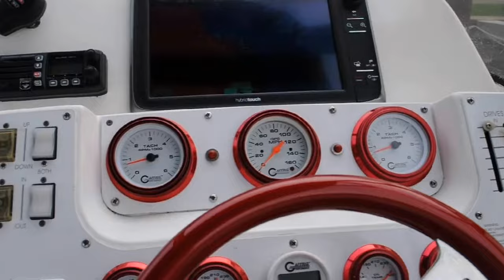2004 Fountain 38 Express Cruiser; SOLD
SELLER HAS INVESTED HEAVILY IN UPDATING THIS 2004 FOUNTAIN 38 EXPRESS CRUISER -- PLEASE SEE FULL SPECS FOR COMPLETE LISTING DETAILS.  LOW INTEREST EXTENDED TERM FINANCING AVAILABLE -- CALL OR EMAIL OUR SALES OFFICE FOR DETAILS.

Features Twin MerCruiser 496-Mag HO (Custom built to 500-hp) w/Bravo III Sterndrives and less than 10-hours since complete rebuild (482 total boat hours.)  Notable features include but are not limited to the following:  Air-Conditioning & Heat, Head (Vacuflush) w/Vanity/Sink/Shower, Westerbeke Generator, Windlass Anchor, Raymarine "Hybrid-Touch" Color/Touchscreen GPS/Chartplotter, Premium Sound System w/iPod/MP3-Connection, Full Custom Canvas Enclosure (Convertible-Top w/Forward/Side Windows & Slant-Back Rear), Extended Swim Platform w/Boarding Ladder, and MUCH more!

Broker Notes:  Complete engine rebuild to 500-hp (forged steel pistons/rods, balanced/blueprinted, raylar cams & roller-rocker heads), Bravo III Sterndrives rebuilt w/drive showers, new shift/throttle cables, new Gaffrig Instrumentation w/red bezels, custom canvas, new (not shown in photos) snap-in snap-out cockpit carpeting.  Seller warrants $58k invested in updates.  Trailer available separately.